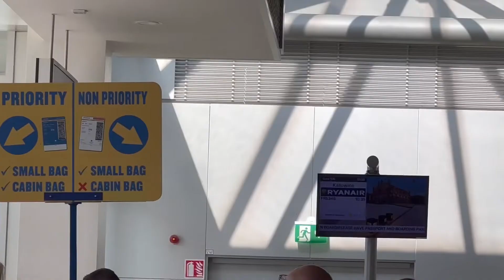Wakacje w Polsce - Dzień 1